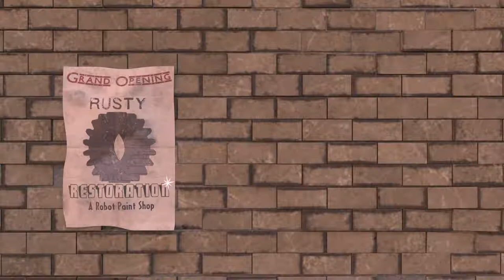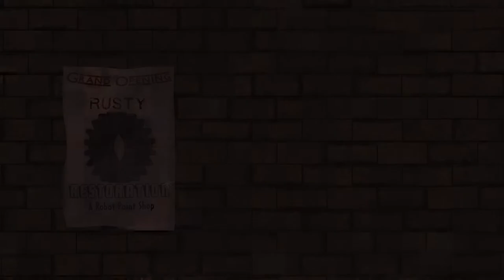**Shears & Gears** | Animated Short Film